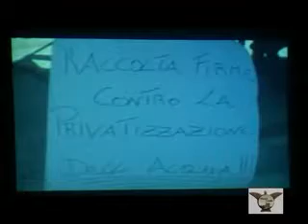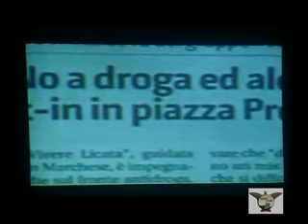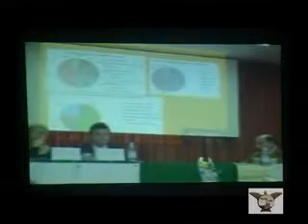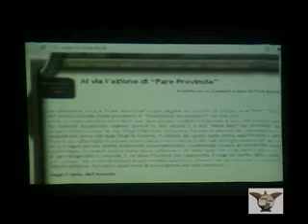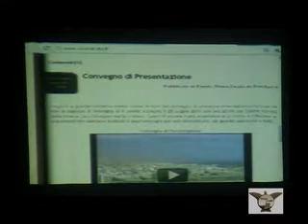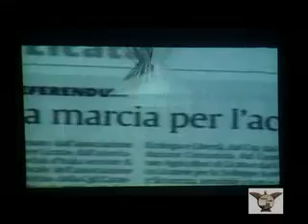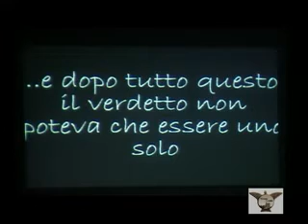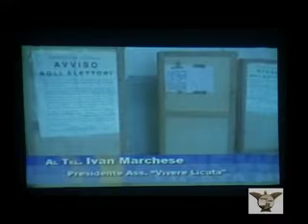"VIVERE LICATA" Spettacolo musical-teatrale "Vivere..." 1A parte di 5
L'associazione socio-culturale "Vivere Licata" il 02/08/2011 in occasione della presentazione dell'anno sociale 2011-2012 ,con la collaborazione dell'ass."Vivere Marsala",ha offerto alla città di Licata,uno spettacolo musicale-teatrale dal nome "Vivere..."presso il teatro comunale di Licata "Re Grillo"con ingresso gratuito.